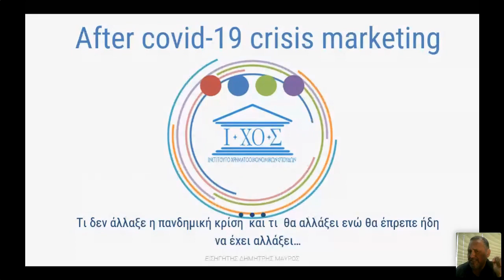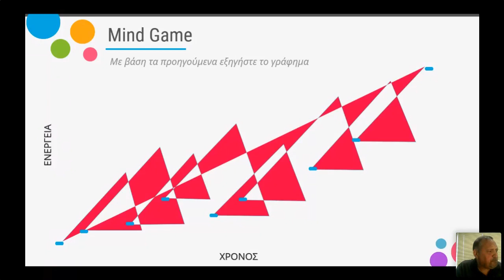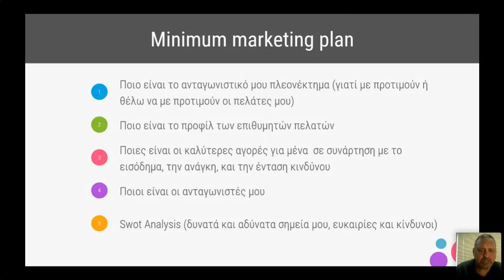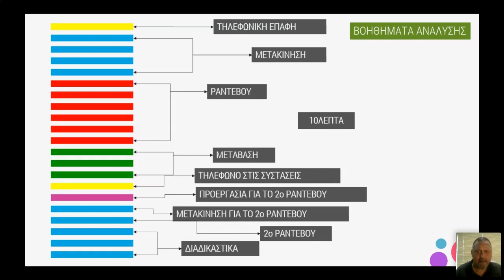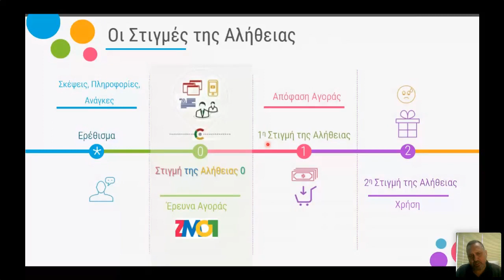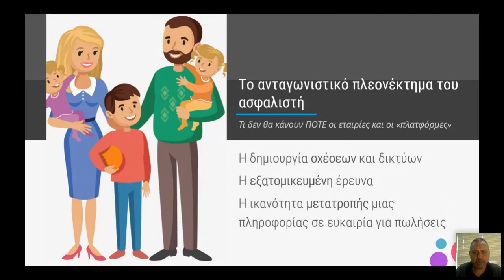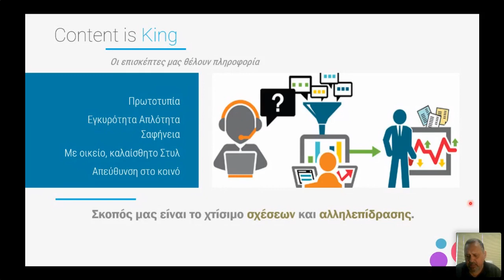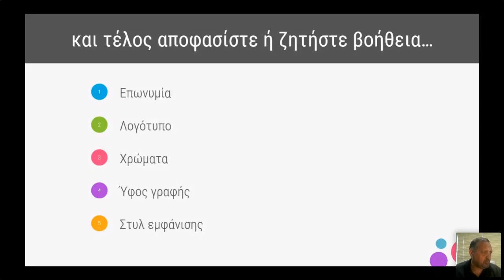After crisis marketing